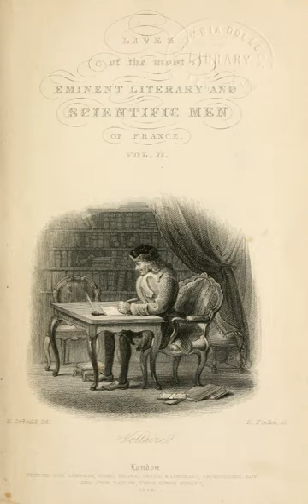Lives of the Most Eminent Literary and Scientific Men | Wikipedia audio article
00:02:34 1 Lardner's iCabinet Cyclopaedia/i
00:08:47 2 Mary Shelley's contributions
00:14:20 3 iLives of the Most Eminent Literary and Scientific Men of Italy, Spain and Portugal/i
00:15:09 3.1 iItalian Lives/i
00:22:46 3.2 iSpanish and Portuguese Lives/i
00:27:37 4 iLives of the Most Eminent Literary and Scientific Men of France/i
00:34:03 5 See also
00:34:16 6 Notes
00:34:25 7 Bibliography
00:34:34 8 External links

- Socrates

SUMMARY
The Lives of the Most Eminent Literary and Scientific Men comprised ten volumes of Dionysius Lardner's 133-volume Cabinet Cyclopaedia (1829–46). Aimed at the self-educating middle class, this encyclopedia was written during the 19th-century literary revolution in Britain that encouraged more people to read.
The Lives formed part of the Cabinet of Biography in the Cabinet Cyclopaedia. Within the set of ten, the three-volume Lives of the Most Eminent Literary and Scientific Men of Italy, Spain and Portugal (1835–37) and the two-volume Lives of the Most Eminent Literary and Scientific Men of France (1838–39) consist of biographies of important writers and thinkers of the 14th to 18th centuries. Most of them were written by the Romantic writer Mary Shelley. Shelley's biographies reveal her as a professional woman of letters, contracted to produce several volumes of works and paid well to do so. Her extensive knowledge of history and languages, her ability to tell a gripping biographical narrative, and her interest in the burgeoning field of feminist historiography are reflected in these works.
At times Shelley had trouble finding sufficient research materials and had to make do with fewer resources than she would have liked, particularly for the Spanish and Portuguese Lives. She wrote in a style that combined secondary sources, memoir, anecdote, and her own opinions. Her political views are most obvious in the Italian Lives, where she supports the Italian independence movement and promotes republicanism; in the French Lives she portrays women sympathetically, explaining their political and social restrictions and arguing that women can be productive members of society if given the proper educational and social opportunities.
The Lives did not attract enough critical attention to become a bestseller. A fair number were printed and sold, however, and far more copies of the Lives circulated than of Shelley's novels. Some of the volumes were illegally copied in the United States, where they were praised by the poet and critic Edgar Allan Poe. Not reprinted until 2002, Mary Shelley's biographies have until recently received little academic appreciation.